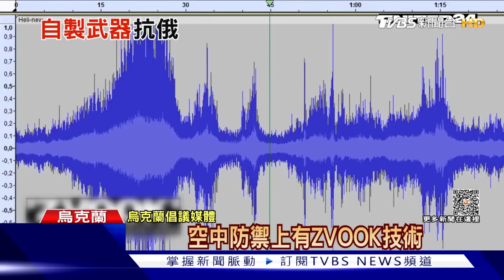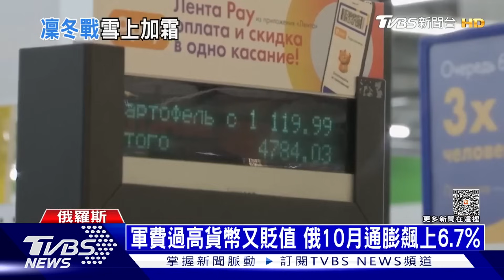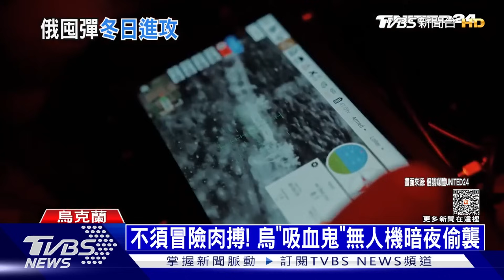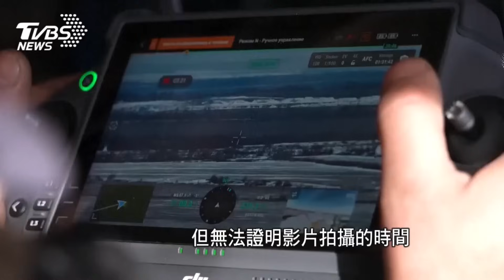烏南戰地狂風暴雪 「饑荒日」烏軍雪地反攻難行 暴雪阻反攻!武器消耗快! 專家:烏軍最多撐到2月【烏俄戰情室精選】